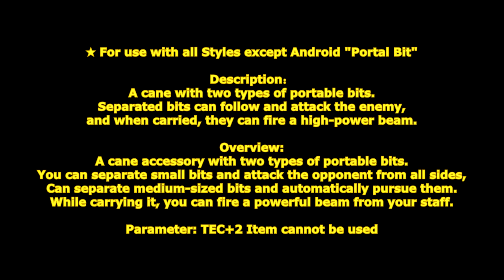[ GetampedX ] Acc Review - Portal Bit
★ For use with all Styles except Android "Portal Bit"

Description：
A cane with two types of portable bits.
Separated bits can follow and attack the enemy, and when carried, they can fire a high-power beam.

概要：
二種類の携帯可能なビットが付いた杖アクセサリ。
小型ビットを分離して相手の四方から攻撃したり、
中型ビットを分離して自動追撃することができ。
携帯中は強力なビームを杖から発射できます。

解説：
「アラウンドビット」はターゲット中の相手に4機の小型ビットを追従させ攻撃する技だ！
方向キーを入力することで4方向から攻撃することができるぞ！
「パシュートビット」は攻撃がヒットした相手に2機の大型ビットをロックオンさせ三回攻撃するたびに自動追撃してくれるぞ！

パラメータ：TEC+2 アイテム使用不可

変化する技：

■C … ライトスイング - レフトスイング - サイススラッシュ
杖で殴る3段技

■X … レフトフラップ - サイスライズ
杖で殴る2段技

■Co+C or X … レフトスイング
杖で殴りダウンさせるカウンター技。

■D+C … ロッドストライク
杖で突き仰け反らせる技。

■D+X … ロッドライズ
杖で打ち上げる技。

■V+X … ロットカット
空中から杖で殴りダウンさせる技。

■Z+C(溜め可能) … アラウンドビット
上下左右の方向キーを四回入力して小型ビットをターゲットした相手に追従させ
時間差で入力した方向からエネルギー弾を発射する技。
入力しない場合は自分の方向に近い方向にビットが現れます。

■Z+X … パシュートビット
杖で殴った相手に大型ビットを付与し対象が被弾時にビットが三回まで追撃する技。
付与中Z+XC D+XCは使用できません。
ビットの攻撃はチーム戦では仲間には当たりません。
追撃毎にMP を追加で 2.1 消費します。

■パシュートビット中 + Z+X …　ビットリターン
大型ビットを回収する技。

■D+XC … ビットコンビネーション
杖で打ち上げて小型ビット連携攻撃後ビームを発射する乱舞技。

■V+XC … ビットディレイショット
空中で大型ビットを設置して時間差で斜め下に持続が長いビームを発射する技。
空中復帰して行動可能
大型ビットが戻るまでZ+X Z+XCは使用できません。

■Z+XC … ビットブラスター
杖からエネルギー弾を発射する飛び道具
チャージ完了までターゲットした相手の方向に向きを補正します。
発生は遅いですがMP消費は少な目です。